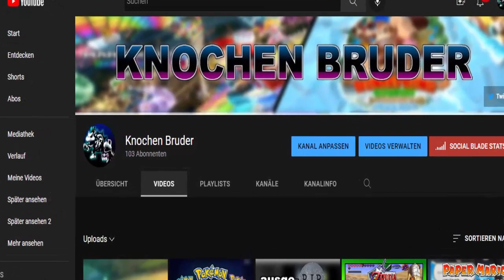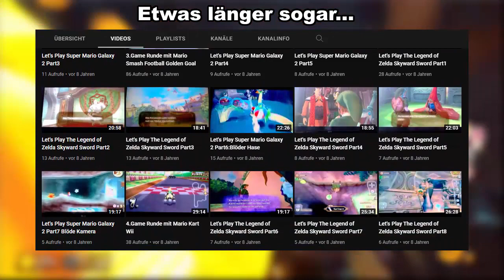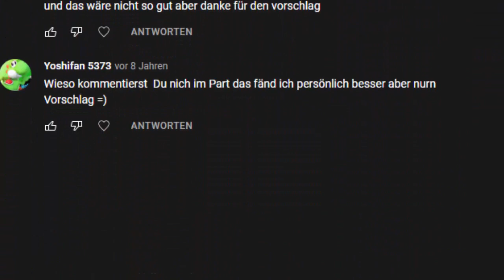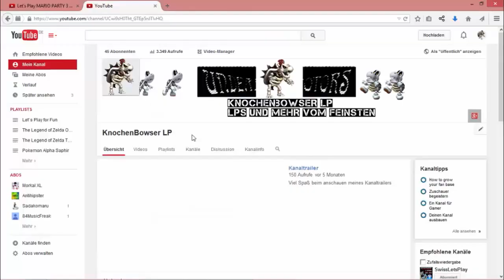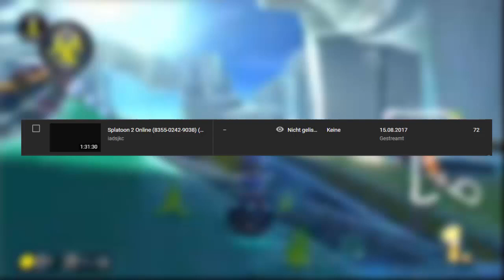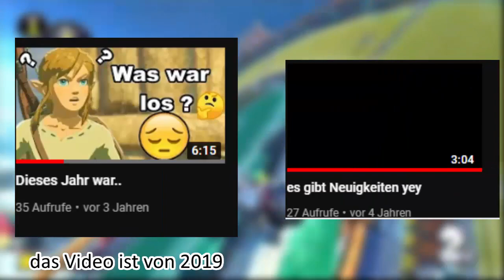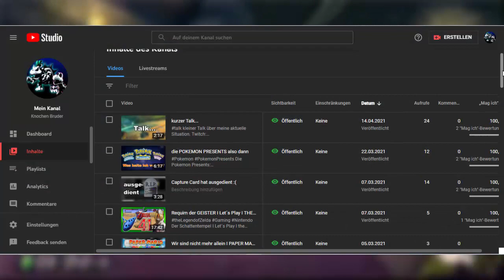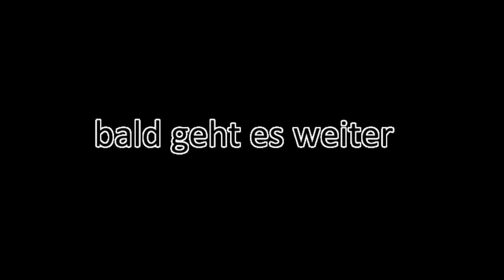Es war einmal...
Es ist tatsächlich soweit, da der Kanal ohnehin schon tot ist, wird es Zeit den Kanal auf Grundeis zu legen. Als Abschluss erzähle ich den Werdegang und die Geschichte des Kanals. Bis bald leude Euer Knochen Bruder und Danke, für die krasse Zeit auf die